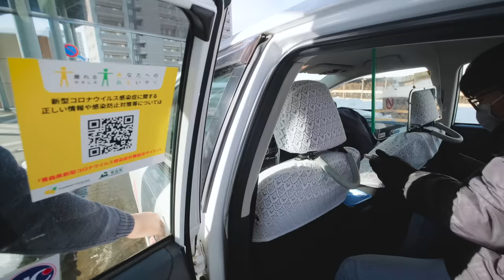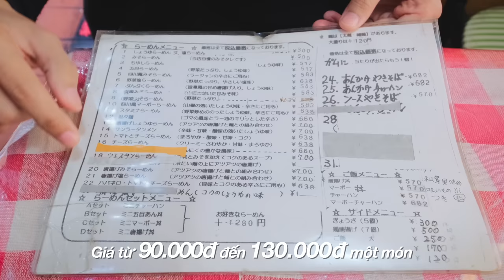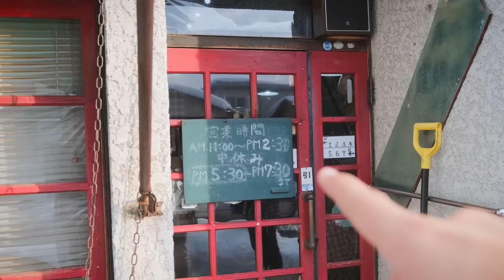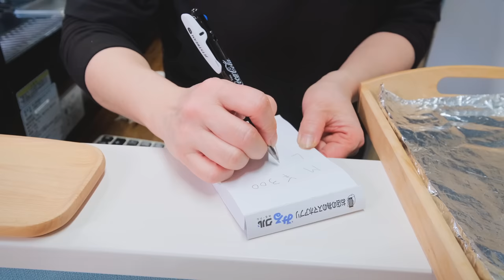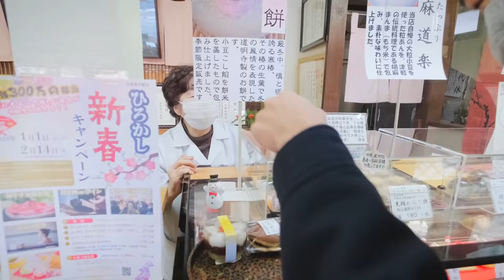🇯🇵Du lịch ẩm thực Nhật Bản #6: Những cụ già nơi ngôi nhà lạ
Đó là một hôm trời tuyết ở Hirosaki, Khoai đã được gặp những cô chú lớn tuổi dễ thương và được ăn nhiều món ngon nơi này. Lâu đài Hirosaki vẫn sừng sững giữa trời tuyết vắng bóng người.